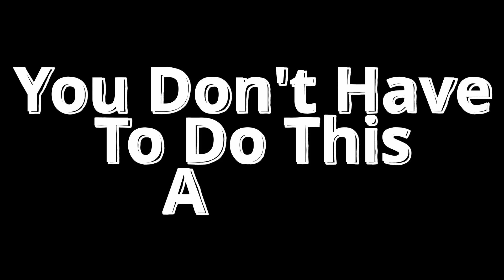Cybersecurity: 5 Things You Must Do (SOC Analyst)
🚀 5 Must-Do for SOC Analysts! 💼

Are you stepping into the thrilling world of Security Operations Center (SOC) analysis? In this video I'll discuss 5 things you must do as a SOC analyst to excel in your role.

EARLY ACCESS & EXCLUSIVE VIDEOS
🕒 TIMELINE
00:00 - Intro
00:50 - First
01:39 - Second
02:28 - Third
04:38 - Fourth
05:37 - Fifth